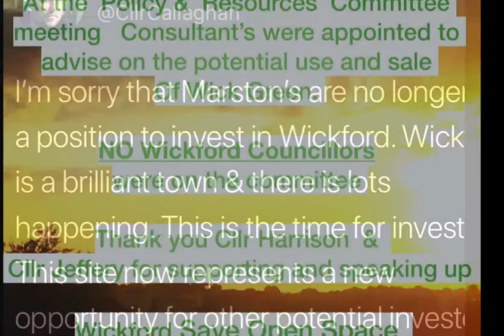Wickford 🆘 1 year in review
Wickford SoS Save Open Space - the campaign to Save and Protect Wick Green. Wick Green is a green public space and home to local wildlife, a pedestrain footpath cross the Green leading to Wickford Town centre via a footbridge.
Wickford has the most vulnerable public access land in the Basildon Borough. Wickford Park ward home to Wick Green has none.